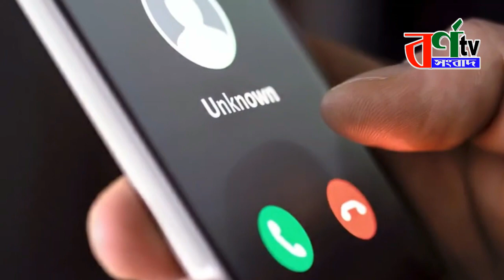বিয়ের প্রস্তাবে ক্ষিপ্ত হয়ে প্রবাসীর স্ত্রীকে ছুরি দিয়ে আঘাত করে হত্যা করল চেয়ারম্যানপুত্র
বিয়ের প্রস্তাবে ক্ষিপ্ত হয়ে প্রবাসীর স্ত্রীকে হত্যা করে চেয়ারম্যানপুত্র
কিশোরগঞ্জের কটিয়াদীতে প্রবাসীর স্ত্রী সাবিনা আক্তার (২০) হত্যায় জড়িত প্রধান হত্যাকারীকে গ্রেপ্তার করেছে র্যা ব-১৪, সিপিসি, ভৈরব ক্যাম্প। উন্নত প্রযুক্তি ব্যবহার করে ২৭ জানুয়ারি রাতে নেত্রকোনা জেলার দূর্গাপুর থানার বিরিশিরি এলাকা থেকে মো. সাইফুজ্জামান তানভীরকে গ্রেপ্তার করা হয়। গ্রেপ্তারকৃত তানভীর কটিয়াদী উপজেলার মুমুরদিয়া ইউনিয়ন পরিষদের চেয়ারম্যান সৈয়দুজ্জামানের ছেলে। বৃহস্পতিবার বিকালে প্রেস ব্রিফিংয়ে এ তথ্য নিশ্চিত করেছেন র্যা ব-১৪, সিপিসি-৩, ভৈরব ক্যাম্পের কোম্পানি অধিনায়ক অতিরিক্ত পুলিশ সুপার রফিউদ্দীন মোহাম্মদ যোবায়ের। তিনি জানান, ঘটনার এক মাস আগে কটিয়াদী বাজারে তানভীর ও সাবিনা আক্তারের পরিচয় হয়। এরপর দু’জনের মধ্যে মোবাইলে নাম্বার দেয়া নেয়া হয়। পরবর্তীতে দু’জনের মধ্যে প্রেমের সম্পর্ক গড়ে উঠে। এক পর্যায়ে তানভীর ও সাবিনা আক্তার শারীরিক সম্পর্কে লিপ্ত হয়। ঘটনার দিন ৫ জানুয়ারি দিবাগত রাত ১১ টায় মো. সাইফুজ্জামান তানভীর সাবিনার বাবার বাড়ী কমরভোগ এলাকার একটি বারিন্দার ঘরে অবস্থান করে। সেখানে তাদের দু’জনের মধ্যে শারীরিক সম্পর্ক শেষে সাবিনা আক্তার তানভীরকে বিয়ের প্রস্তাব দেয়। তানভীর সাবিনার প্রস্তাবটি প্রত্যাখান করে সাবিনাকে বুঝানোর চেষ্টা করে ব্যর্থ হয়। এতে তানভীর ক্ষিপ্ত হয়ে ছুরি দিয়ে সাবিনার পেটে বুকে আঘাত করে এবং গলাকেটে ফেলে। তার মৃত্যুর নিশ্চিত করে সাবিনার ফোন, সোনার চেইন, কানের দুল নিয়ে পালিয়ে যায় তানভীর। এ ঘটনায় সাবিনার মা মদিনা আক্তার গত ৮ জানুয়ারি অজ্ঞাত পরিচয় কয়েকজনকে আসামি করে থানায় মামলা করেন। মামলার দায়েরের পরপরই উক্ত হত্যাকারীদের ওপর র্যা বের নিরবিচ্ছিন্ন গোয়েন্দা নজরদারী চালায়। সাবিনা আক্তার পৌরসভার কমরভোগ গ্রামের ফুলু মিয়ার কন্যা ও দ্বীন ইসলামের স্ত্রী। গত ৮ জানুয়ারি মামলার তদন্তের দায়িত্ব দেয়া হয় কটিয়াদী মডেল থানার এসআই মোস্তাফিজুর রহমানকে। তিনি গণমাধ্যমকে জানান, ‘সোনার চেইন ও কানের দুল ফাহিম স্বর্ণ শিল্পালয়ের মালিক মীর মো. শামীম এর কাছে ৩৫ হাজার টাকায় বিক্রয় করে ।

 উক্ত সোনার চেইন ও কানের দুল কটিয়াদী থানার পুলিশ ফাহিম স্বর্ণ শিল্পালয়ের মালিক মীর মো. শামীমের কাছ থেকে উদ্বার করে বলে জানায়।'